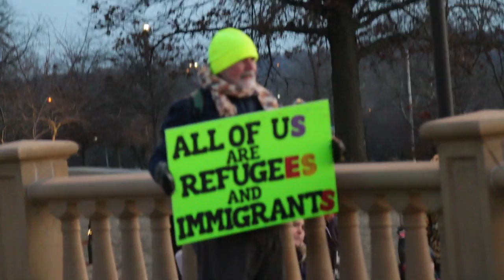AMERICANS AGAINST MUSLIM BAN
As we all know what is happening around nation regarding the law President Trump has passed, We had a protest against the in our state and we wanted to make a small video showing how not only Muslims but people from all over are against it. We hope best for all.